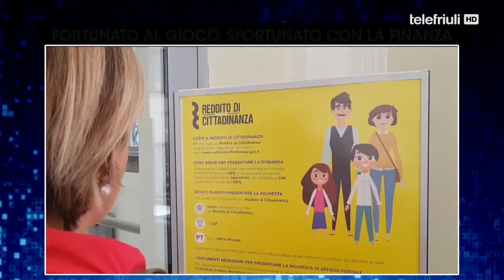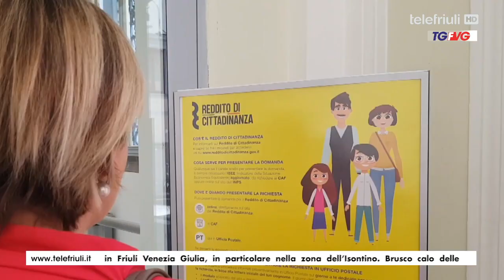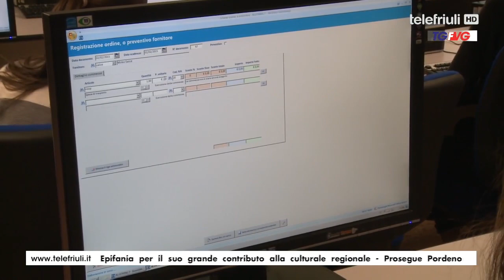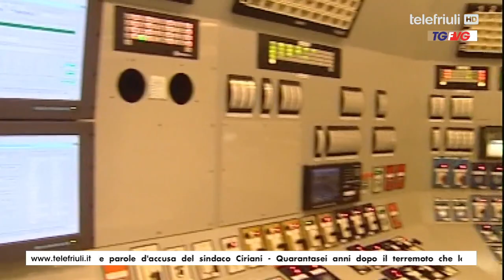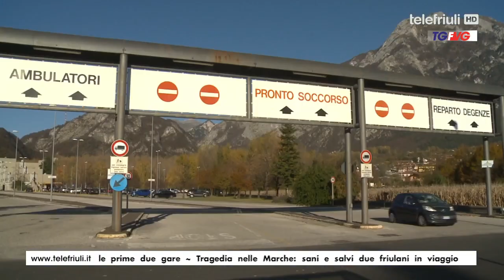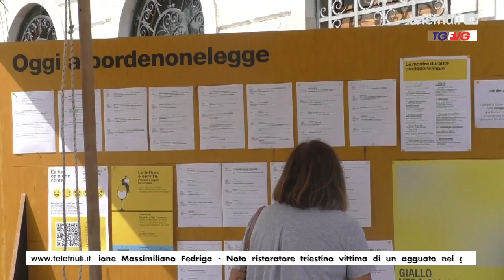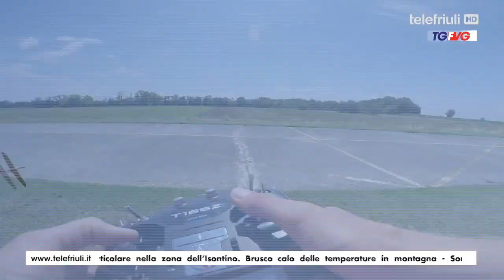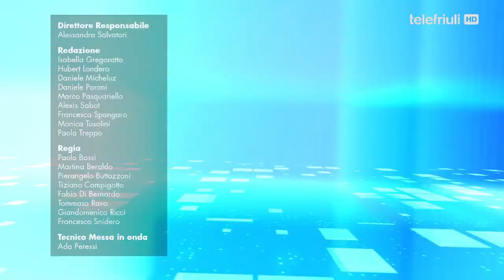Telegiornale FVG ore 19.00 del 16 Settembre 2022